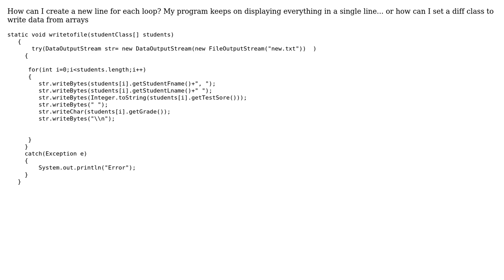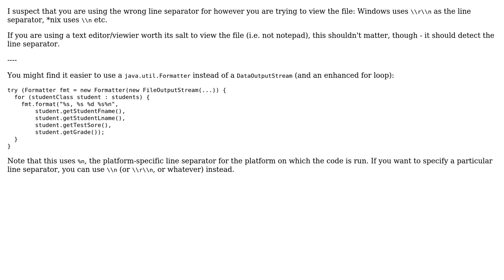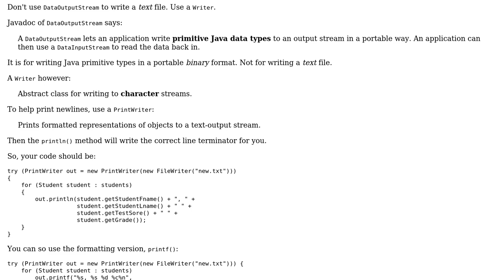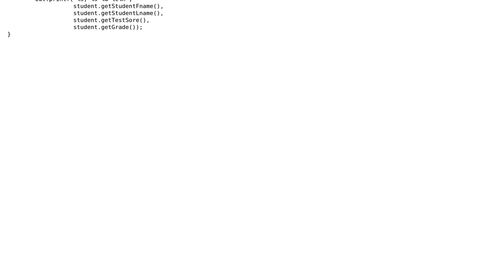How to make a new line on tex file for FileOutputStream? (3 Solutions!!)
How to make a new line on tex file for FileOutputStream?

With thanks & praise to God, and with thanks to the many people who have made this project possible! | Content (except music & images) licensed under CC BY-SA | Music | Images & others | With thanks to user Jared Trujillo user Andy Turner user Andreas user Ako and the Stack Exchange Network Trademarks are property of their respective owners. You are responsible for your own actions.